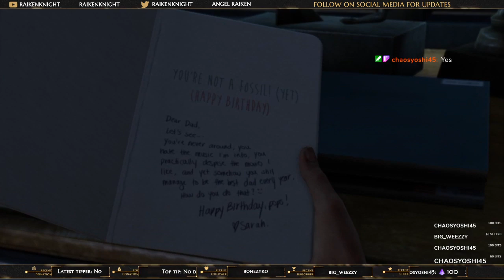Last of us First play thru pt 1